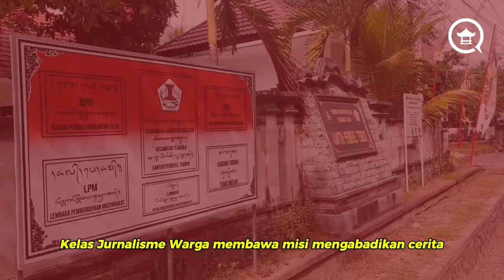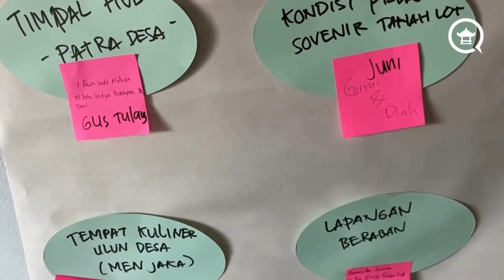Kelas Jurnalisme Warga BaleBengong